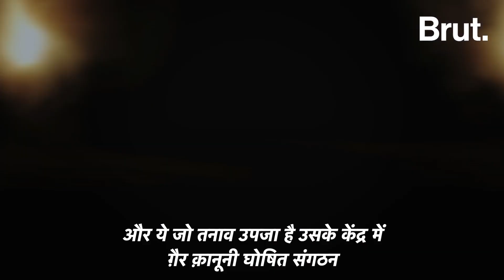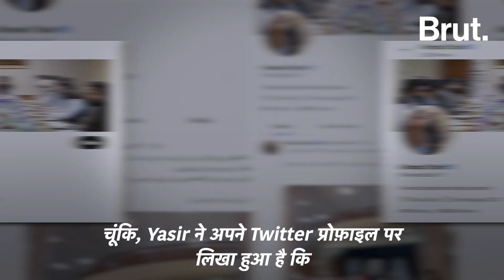Pakistan Vs Afghanistan: Pakistan सरकार को Afghanistan से मिल रही चुनौती कितनी बड़ी है?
Pakistan Vs Afghanistan: पड़ोस का झगड़ा सबसे ख़राब होता है. और अगर पड़ोसी बात-बात पे धमकी देने लगे. झगड़ा करने लगे. मरने-मारने की बात करने लगे तो उससे बुरा, और कुछ नहीं हो सकता. अब, Pakistan और Afghanistan के बीच जो तनातनी है, उसी को ले लीजिए.